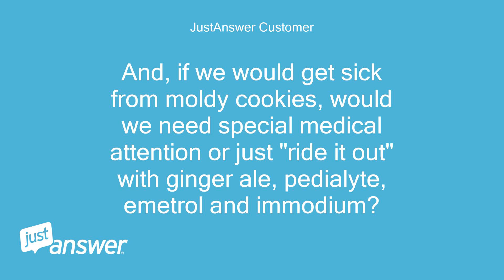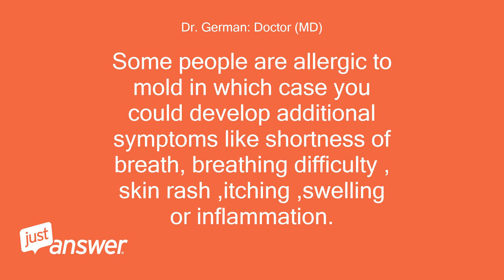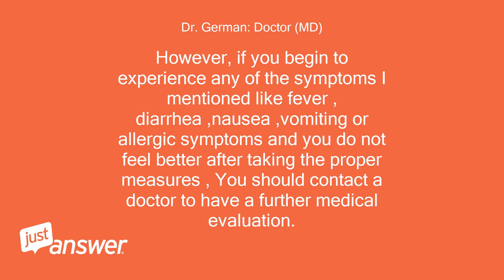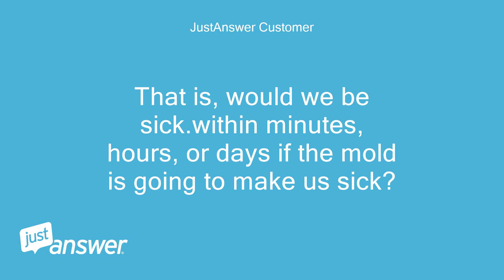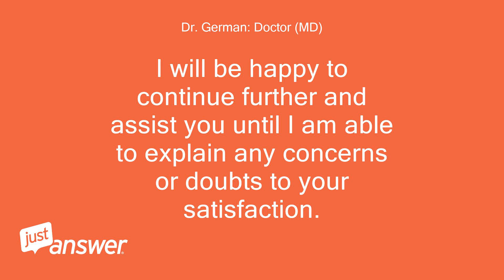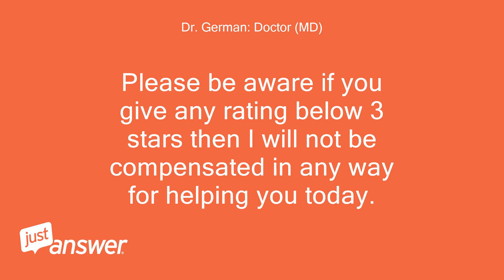Daughter and & I accidentally ate moldy cookies. What should we do?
JustAnswer Customer: Daughter & I accidentally ate moldy cookies.
JustAnswer Customer: What do we watch out for if we are going to get sick.from mold toxins?
JustAnswer Customer: That is, how would we know it's a mold-caused illness versus a stomach bug that may be going through town?
JustAnswer Customer: And, if we would get sick from moldy cookies, would we need special medical attention or just "ride it out" with ginger ale, pedialyte, emetrol and immodium?
JustAnswer Customer: These were gluten free cookies if it makes any difference.
Dr. German: Doctor (MD): Welcome and thanks for your question , in most healthy people ingesting mold accidentally does not produce a lot of symptoms and the immune system gets rid of them naturally .
Dr. German: Doctor (MD): However , every person is different and some people specially those ones whose immune system is not working properly could experience additional symptoms like nausea ,vomiting or diarrhea really similar symptoms to the ones experienced by stomach bugs .
Dr. German: Doctor (MD): You will probably not experience any symptoms at all.
Dr. German: Doctor (MD): If you experience any of the symptoms I mentioned before you will need to contact a doctor specially if the symptoms persists longer than 4 or 5 days .
Dr. German: Doctor (MD): In that case , you will need to receive treatment including antifungal medication and a proper nutrition plan until you recover .
Dr. German: Doctor (MD): However ,the possibility of you and your daughter experience severe symptoms is minimal .
Dr. German: Doctor (MD): Some people are allergic to mold in which case you could develop additional symptoms like shortness of breath, breathing difficulty , skin rash ,itching ,swelling or inflammation.
Dr. German: Doctor (MD): In that case , you must go to the emergency immediately .
Dr. German: Doctor (MD): In the meantime , You should drink plenty of fluids , avoid dairy products like milk or cheese ,greasy foods , caffeinated beverages , soft drinks and instead consume soft foods like potatoes , fresh vegetables and lean protein sources like fish and chicken .
Dr. German: Doctor (MD): Ginger ale is also a good option .
Dr. German: Doctor (MD): With these simple measures , you will be fine .
Dr. German: Doctor (MD): However, if you begin to experience any of the symptoms I mentioned like fever , diarrhea ,nausea ,vomiting or allergic symptoms and you do not feel better after taking the proper measures , You should contact a doctor to have a further medical evaluation.
Dr. German: Doctor (MD): If you feel the need to rate "Helped a little" (1) or "I expected more”(2) they count as negative rating , please stop and reply to me via the CONTINUE CONVERSATION button with whatever issue or clarification you may need.
Dr. German: Doctor (MD): I will be happy to continue further and assist you until I am able to explain any concerns or doubts to your satisfaction.
Dr. German: Doctor (MD): Please be aware if you give any rating below 3 stars then I will not be compensated in any way for helping you today.
Dr. German: Doctor (MD): Good luck to you and have a good day !
JustAnswer Customer: (I have never encountered the rating choices you mention.
JustAnswer Customer: Maybe because I am on a phone instead of a computer?)
Dr. German: Doctor (MD): That is Ok ,thank you for accepting my answer .
Dr. German: Doctor (MD): If you need any additional help , I will be here to help you.
JustAnswer Customer: you got.paid even if I don't see a "how many stars" question?
JustAnswer Customer: Also, how long do I need to worry?
JustAnswer Customer: That is, would we be sick.within minutes, hours, or days if the mold is going to make us sick?
JustAnswer Customer: We ate the cookies independently(she at school, I on my drive to work) but it was probably about 10 hours ago for each of us.
JustAnswer Customer: I have a headache but that's probably from my job.
JustAnswer Customer: :-)
Dr. German: Doctor (MD): I got paid , in relation to the symptoms ,in most cases, if you not experience any symptoms in a period of 24 hours after the ingestion , You will be fine , that would be 14 hours more .
Dr. German: Doctor (MD): After 14 more hours , there is no need to be concerned or worried.